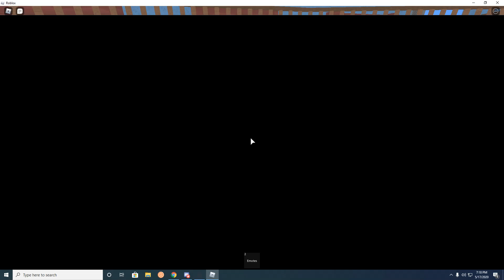roblox murderer mystery 2 is cursed...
I hate life because of this